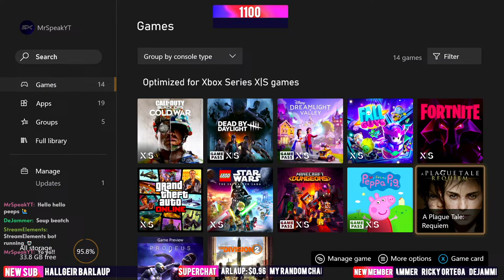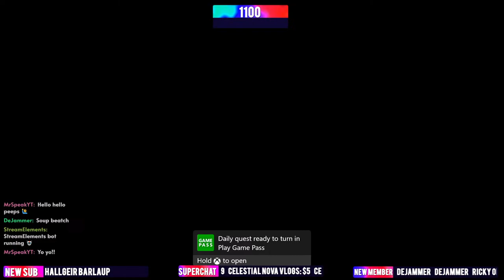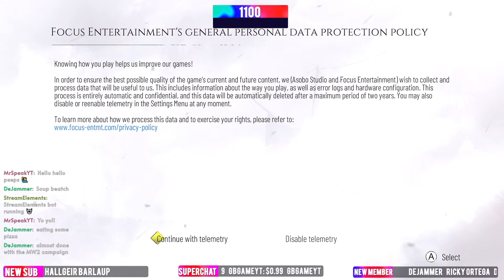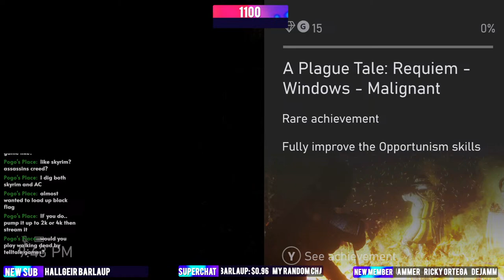A PLAGUE TALE - REQUIEM | Xbox X|S | THE RATS ARE BACK😬| Ep. 01| Live Stream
A PLAGUE TALE - REQUIEM THE RATS ARE BACK😬

The heartrending story of Amicia and Hugo De Rune continues. Embark on their next journey and venture south of 14th century France before setting sail to a mysterious island out in the Mediterranean Sea. Brave a terrible fate, looking for the cure to heal Hugo’s illness, and discover the cost of saving those you love in a desperate struggle for survival within a dark, plague-ridden medieval world twisted by otherworldly forces.

🌟We finally got our Epic Support A Creator Code and it's MRSPEAKYT (in all caps), be sure to use in the item shop or/ and the Epic Game Store before your final purchase of your brand new game! Thanks a ton guys!
🔊Be loud, be heard, become a Speaker today :)

Wanna learn how to play with me and other streamers/youtubers on Fortnite watch this here and find out how!

►Streaming Info

🎶BRB Song:
Song: Mind Breaker - Andiru

🎶Ending Song:
Song: Hesitate - Javi Lozano & Decolorized

►🚂Add me on Steam: Mr.Speak

►🎮Add me on PSN: Mr_SpeakYT

►🎮Add me on Xbox: MrSpeakYT

►🎮Add me on Epic: MrSpeakYT